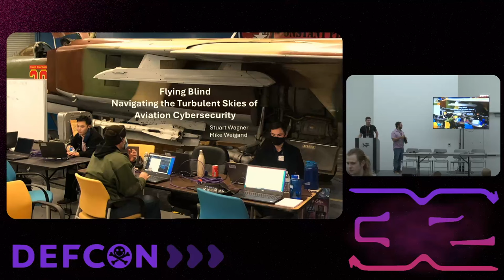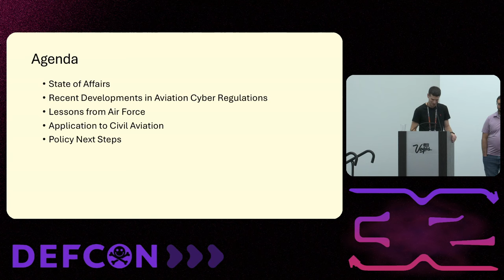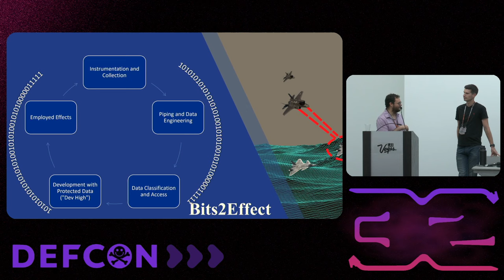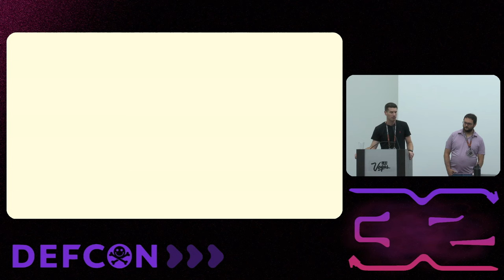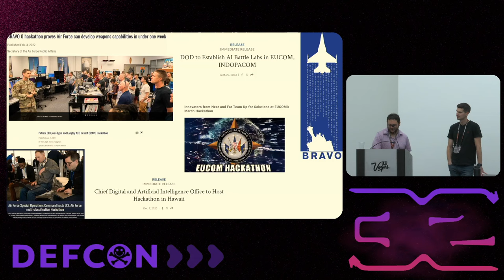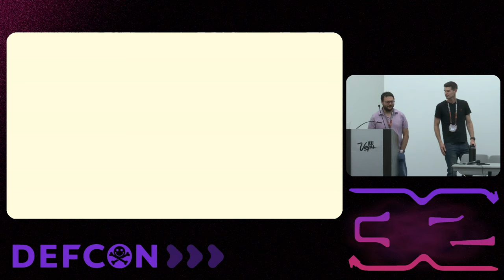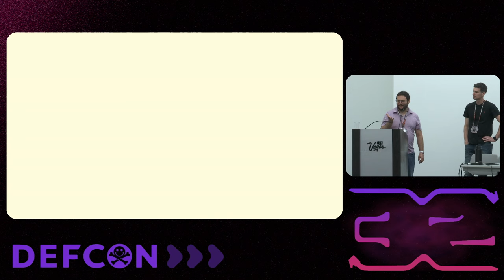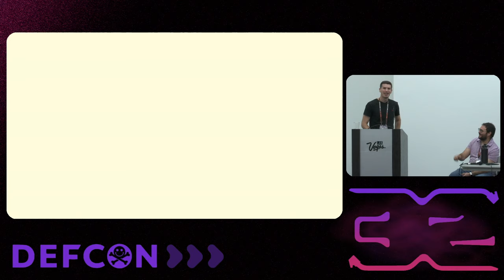DEF CON 32 - Navigating the Turbulent Skies of Aviation Cyber Regulation - M. Weigand, S. Wagner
This combination presentation and panel discussion will surface the policy and technical challenges associated with securing civil aviation, bringing together perspectives from government, industry, and aviation cybersecurity companies.

Given the continued growth in civil aviation and impending regulation in the United States of America and Europe, this talk will describe the key technical challenges and the resulting policy challenges that should be addressed to keep civil aviation secure.